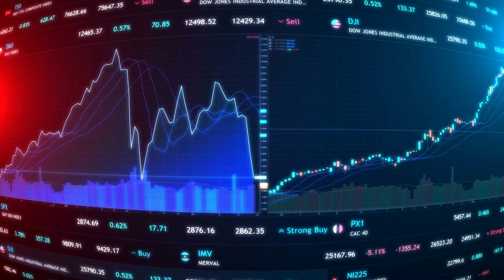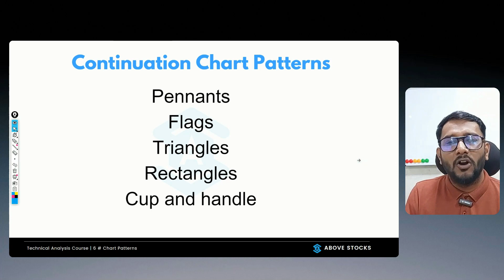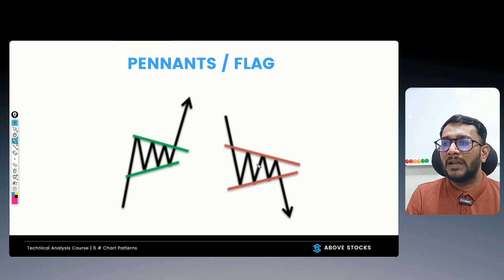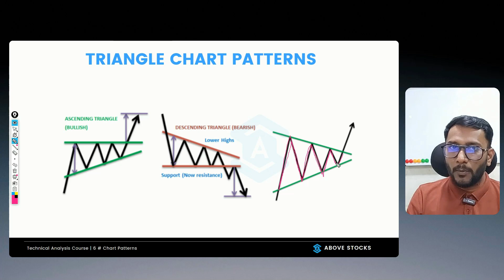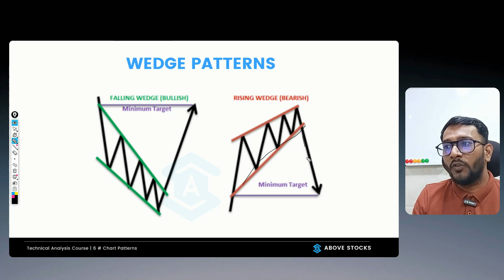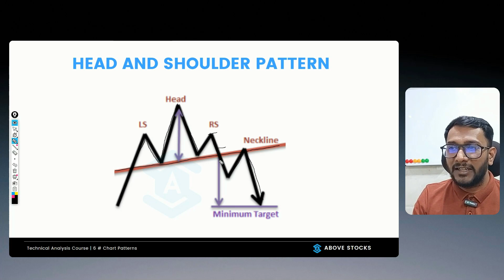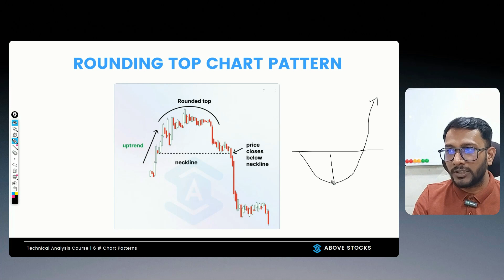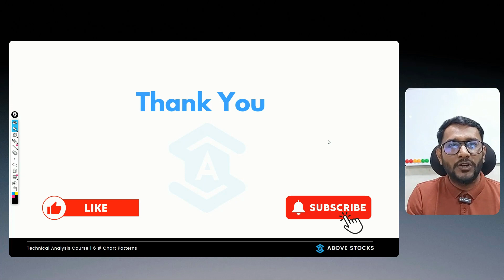Chart Patterns in Technical Analysis | Final Episode # 7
Welcome to our in-depth exploration of Chart Patterns in Technical Analysis, your comprehensive guide to mastering the art of chart reading in the stock market. This video series is tailor-made for traders and investors looking to deepen their understanding of how chart patterns can signal key movements in the market, guiding decisions that could lead to successful trading outcomes.

✨ Join our trading community for more insights, tips, and exclusive content

00:00 - Intro
00:36 - What is Chart Patterns
00:57 - Importance of Chart Patterns
01:26 - Types of Chart Patterns
02:00 - Continuation Chart Patterns
02:20 - Pennants / Flags
03:12 - Triangle Chart Patterns
04:32 - Rectangle Chart Pattern
05:00 - Cup & Handle Chart Pattern
05:27 - Reversal Chart Patterns
05:38 - Wedge Pattern
06:20 - Head and Shoulder Chart Pattern
07:21 - Double Top & Double Bottom
08:08 - Rounding Top Pattern
08:50 - Combination of Chart Pattern
09:36 - Conclusion

In this video, we dive into the world of chart patterns, focusing on both continuation and reversal chart patterns, to provide you with the knowledge you need to interpret market trends confidently. Whether you're a beginner curious about technical analysis or an experienced trader aiming to refine your strategies, these videos are packed with insights and practical tips that will enhance your trading skills.

We'll cover a wide array of chart patterns, including:

Continuation Chart Patterns such as Triangles (Symmetrical, Ascending, and Descending), Flags, and Pennants, which suggest that the market is likely to continue in the same direction after a brief pause.

Reversal Chart Patterns like Head and Shoulders, Double Tops and Bottoms, and Cup and Handle, which indicate a potential change in the market direction.

Complex Patterns such as the Rounding Bottom, Wedges (Rising and Falling), and the Diamond Top and Bottom, offering more nuanced insights into market dynamics.

Over here we will breaks down these patterns in detail, from how to spot them to interpreting what they mean for your trading strategy. We'll also discuss the psychology behind market movements, the importance of volume in confirming trends, and how to set effective entry and exit points based on pattern recognition.

Whether you're looking to identify continuation patterns that signal the persistence of a trend or reversal patterns that hint at a market turnaround, our expert-guided tutorials will equip you with the necessary skills to navigate the complexities of the stock market with confidence.

Don't miss out on this opportunity to transform your trading approach with the power of technical analysis. Join us now, and let's decode the secrets of chart patterns together!